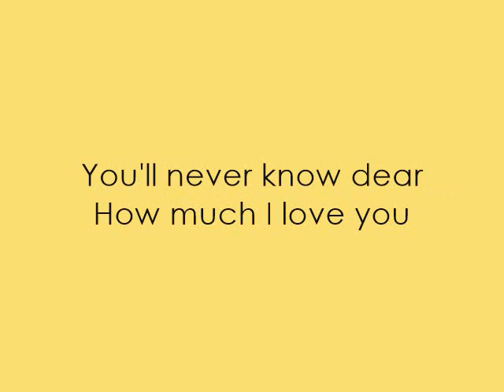You are my sunshine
Lyrics and melody to You Are My Sunshine.